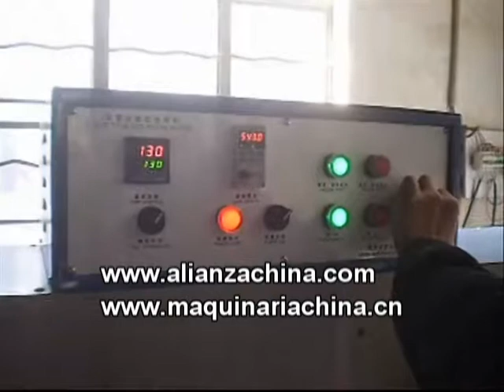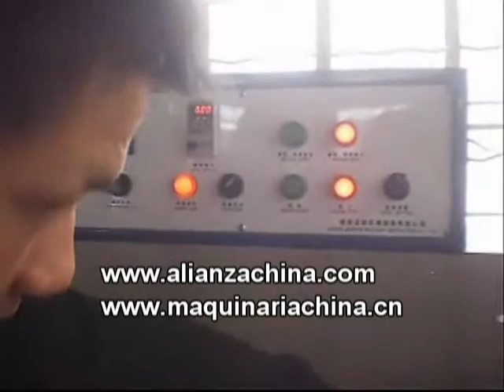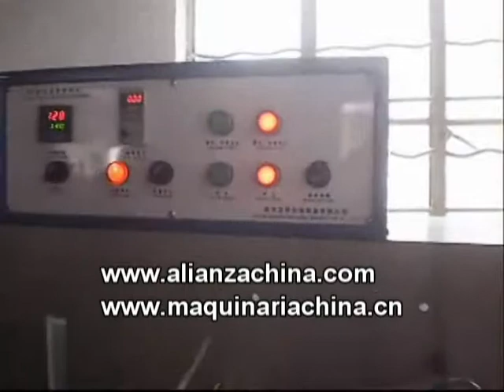Maquina para envasar pitillo pajitas automatica